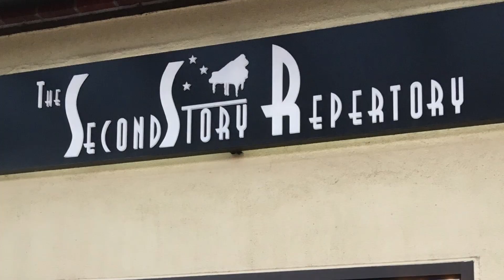How to Advocate for Yourself to Land Better Roles - Just Ask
In this video, I take a look at the process of advocating for yourself. The reasons why self-promotion can help you land specific roles. How to ask for an audition or to get seen for a certain role.

I also discuss when you might not want to push too hard to put yourself forward.

As actors, we often find ourselves being overlooked at auditions. Shows get cast without us and we sometimes have to take the extra step of calling or emailing a casting director and telling them why you would be good for a role and asking them if you can be seen.

This is one thing that actors should always do whenever they feel they are a good choice for a role. You can help a casting director solve their problem by presenting them with another option.

LINKS MENTIONED IN THIS VIDEO:

GET THE FROST/NIXON SCRIPT or FILM:
Prime video
Blu-Ray Disc

ABOUT AUGMENTED ACTOR:
Augment your acting career with tips, tactics, and tech! Your host, Doug Fahl, has acted in hundreds of theater, film and commercial productions over the past 36 years. This channel is focused on helping new actors as well as seasoned performers who want to get advice on a variety of related topics. We also explore emerging tech paradigms such as Virtual and Augmented Reality and how they play a role in your acting career. Our videos explore a variety of topics including acting techniques, how-to videos on casting, rehearsals, and performances; and advice on how to manage your career for the long haul. Whether you're a stage actor, film actor, singer, dancer, comedian or other type of performer, you'll find useful information here.

CAMERA:
Canon EOS M50 Mirrorless Vlogging Camera

MICROPHONES:
Rode Wireless Go Premium Pack with Lavalier Go
Wireless Microphone System, Phenyx Pro 4-Channel UHF Cordless Mic Set with Handheld/Lapel/Headset/Bodypack
Zoom H5 4-Track Portable Recorder
Monoprice 4-Channel XLR Male to XLR Female Snake Cable Cord

LIGHTING:
GVM 2 Pack RGB LED Camera Light Full Color
CRAPHY Photography Studio Softbox Lighting Kit
IVISII 18" Ring Light Kit
Fovitec - 1x 7'6" Photography & Video Light Stand Kit

OTHER TOOLS:
The Padcaster Parrot Teleprompter Kit
2 Pcs Tripod Mini Ball Head Mounts
LG 34WK650-W 34" UltraWide 21:9 IPS Monitor
Amazon Smart Plug
Amazon Echo Dot